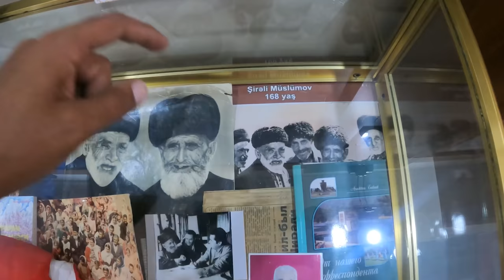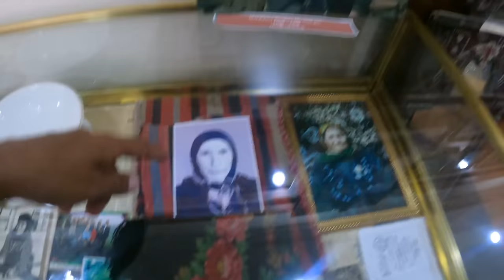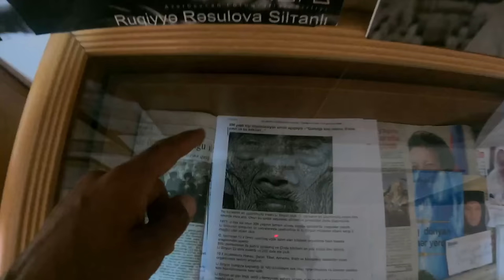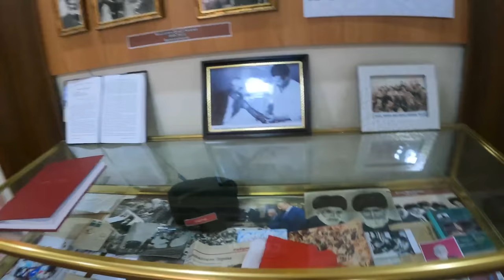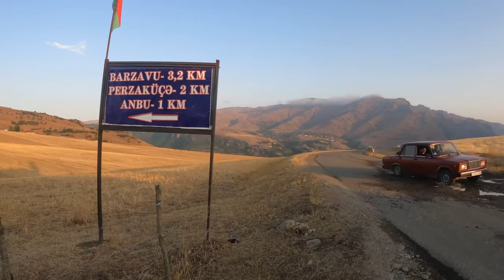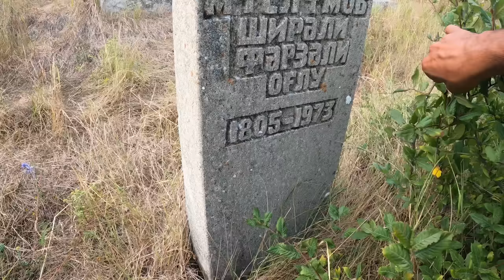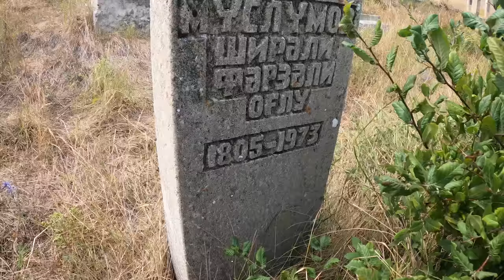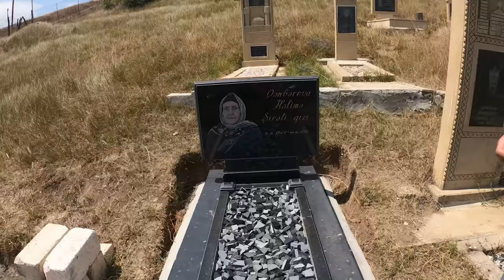BU KÖYÜN SIRRI NE? 165 YAŞ! Uzun Ömürlüler Köyü AZERBAYCAN LERİK /231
Selam dostlar ben Değişik Yollarda Mehmet Sendinç, Otostop ile Dünya turu, bu bölümünde Azerbaycan Lerik rayonunda bulunan uzun ömürlülerin yaşadığı söylenen bölgeyi ziyaret ettim. Lerik şehrindeki barzavu köyü ziyaretimde guınness rekorlar kitabına da girmiş olan Şiralı Müslümov kabrini ziyaret ettim. Dünyanın en uzun yaşayan insanları, bu köyde bulunmakta ve kent bu yönden meşhur olmuş durumda. Otostop ile gittiğim Azerbaycan uzun ömürlüler köyü videosu sizlerle.